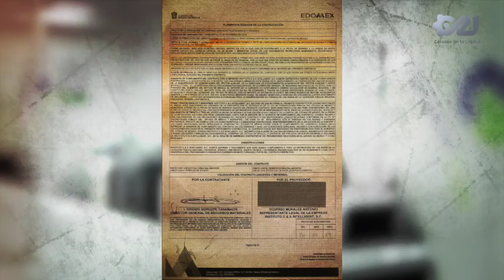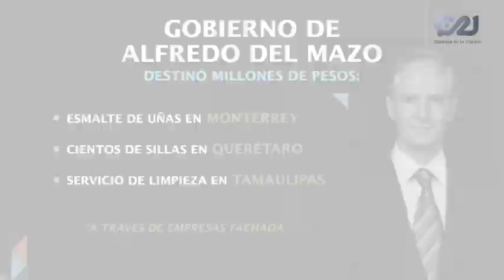Investigación de Teresa Montaño exhibe esquema de saqueo de la actual candidata, Alejandra Del Moral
Una investigación publicada en The Guardian, por la periodista, María Teresa Montaño Delgado, reveló un desvío millonario, en el que participó la actual candidata Alejandra Del Moral  a través de empresas fantasma.

InformeCapital 📺📰 | Más contexto, más información